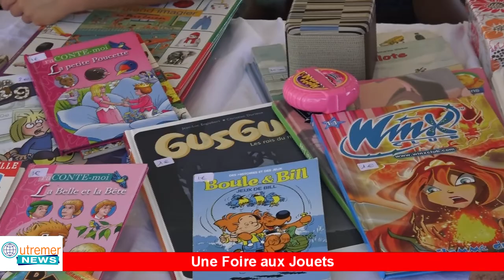Une foire aux jouets organisée par l école zabitants